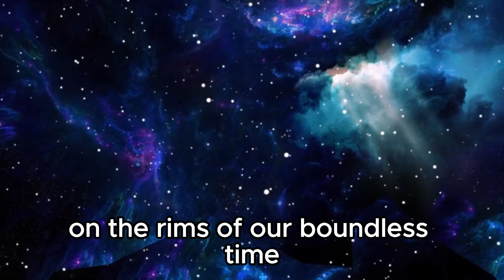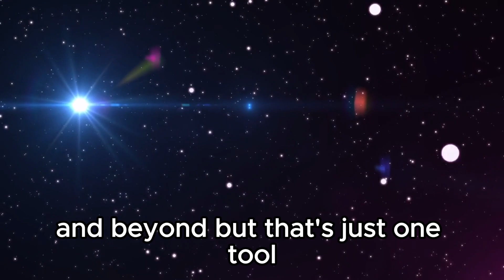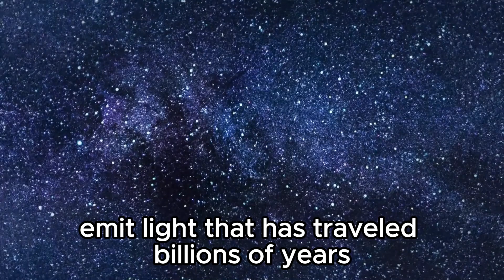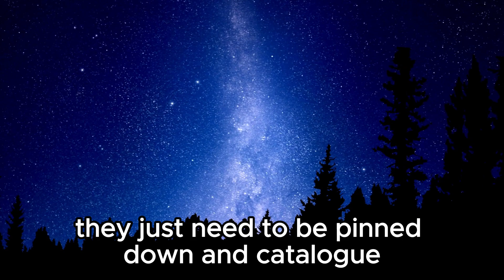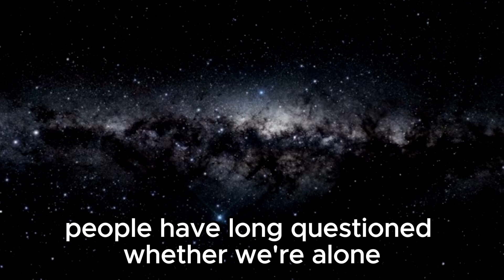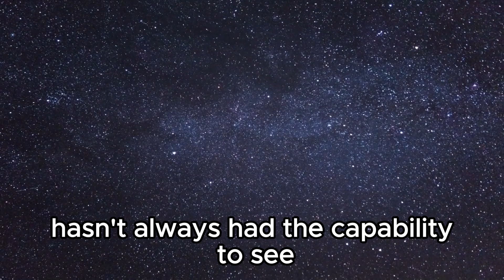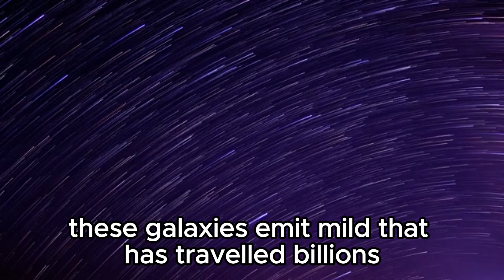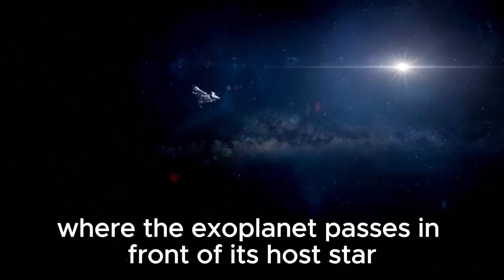1 MINUTE AGO: James Webb Telescope Revelas The First Real Image of Proxima B!